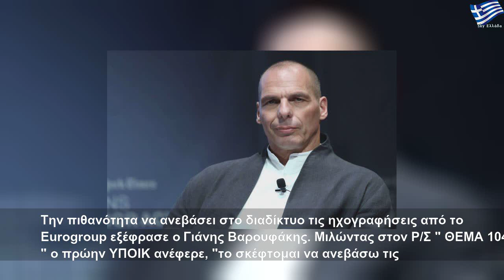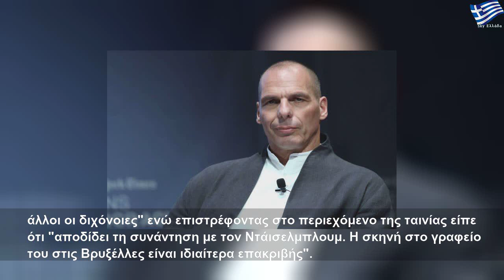Βαρουφάκης: Σκέφτομαι να ανεβάσω στο διαδίκτυο τις ηχογραφήσεις από το Eurogroup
Πέμπτη, 5 Σεπτεμβρίου 2019
Βαρουφάκης: Σκέφτομαι να ανεβάσω στο διαδίκτυο τις ηχογραφήσεις από το Eurogroup | Large Life